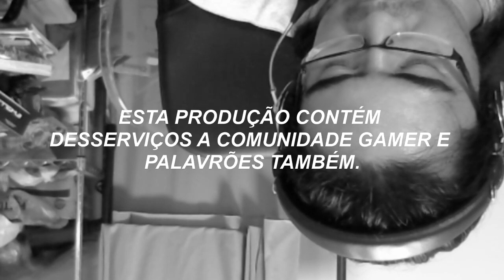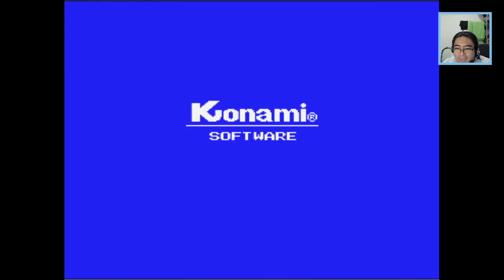Knightmare, Overwatch, Scalebound, OSSC e mais - DGTO NEWS 19/02/19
▼ Mais informações na descrição abaixo. ▼

► NOTÍCIAS DESTA EDIÇÃO

Dõe qualquer valor para:
CAIXA ECONÔMICA FEDERAL
JOSE NAILSON B. DE ARAUJO
Agência: 0033
Operação:013
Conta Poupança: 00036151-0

• VGDB - Vídeo Game Data Base - Os personagens de Overwatch vão ganhar versões em action figures

• OSSC no Aliexpress

• VGDB - Vídeo Game Data Base - MSX: o micro com jeitão de videogame - VGDBcast #14

► DEPARTAMENTO CRIATIVO

► PRODUTORES EXECUTIVOS

► JOGATINA DO DIA

► PROMOÇÕES

• Sorteio dos jogos escolhidos no DGDC News

•  Em comemoração aos 1.500 inscritos na fanpage
Regras a decidir.

► PRODUTOS DOS PARCEIROS

► PARCEIROS